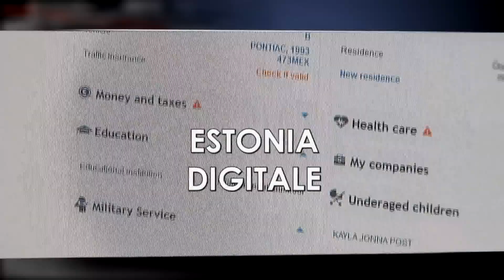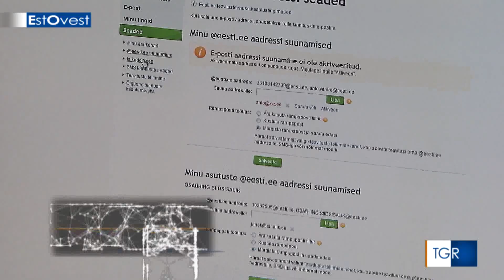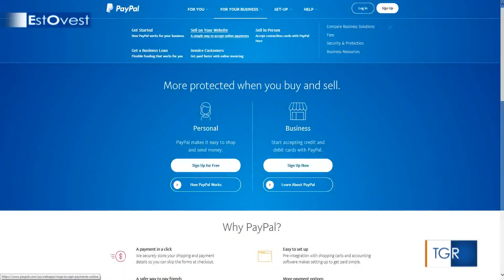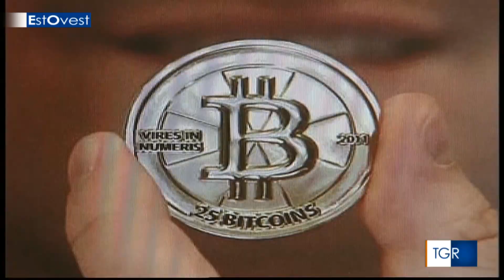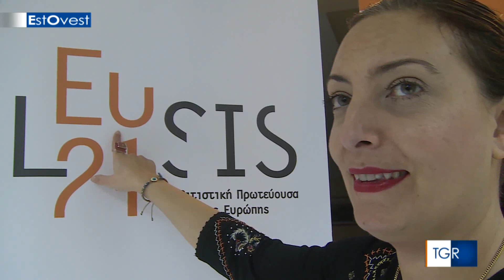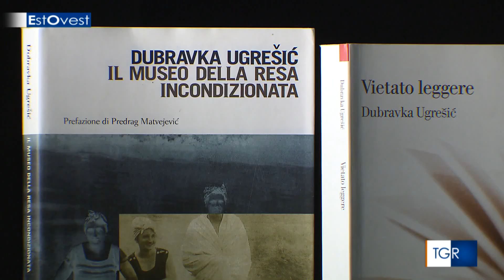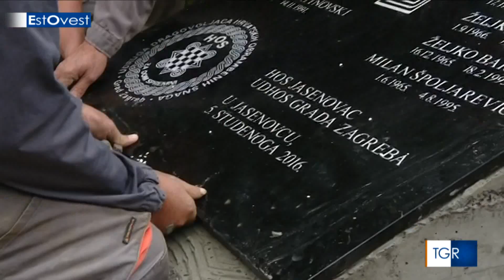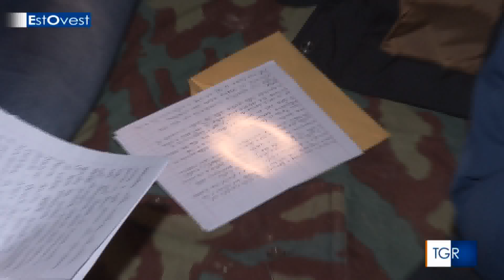ESTOVEST - puntata del 22 ottobre 2017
La vittoria elettorale di Sebastian Kurz in Austria potrebbe incidere fortemente sui nuovi assetti geopolitici dell'Europa centrale e rompere l'isolamento in cui sono relegati i paesi del cosiddetto gruppo di Visegrad. In Estonia, la pubblica amministrazione ha introdotto la residenza digitale, modalità informatica per fondare e registrare imprese, che sta dando nuova linfa agli investimenti esteri nel paese baltico. La città greca di Eleusi sarà una delle capitali europee della cultura nel 2021. Parla ai microfoni di EstOvest Dubravka Ugresic, una delle scrittrici croate più conosciute al mondo. Ad un secolo dalla disfatta di Caporetto le nostre telecamere sono state sui luoghi della battaglia che segnò il senso comune degli italiani. Infine, abbiamo accompagnato un gruppo di liceali che ha trascorso una notte sul monte Colovrat, all'interno delle trincee per immedesimarsi nella vita dei soldati della Grande guerra.